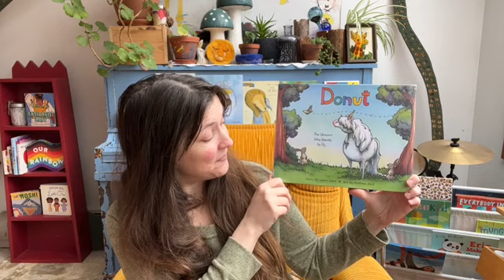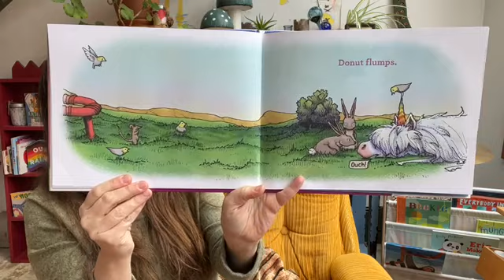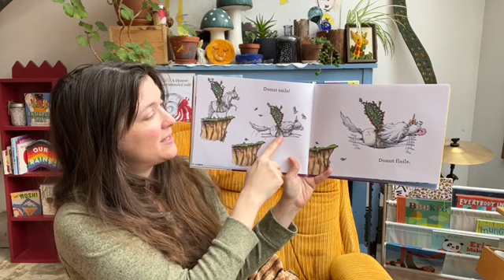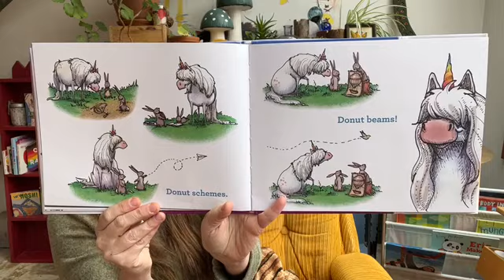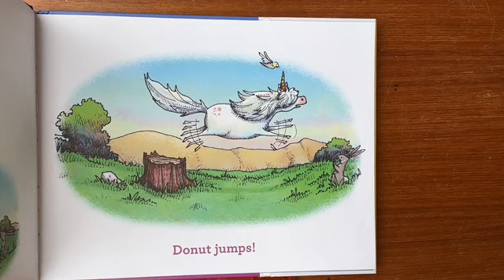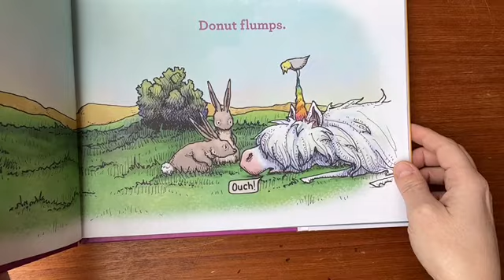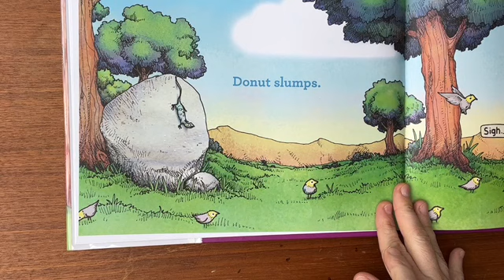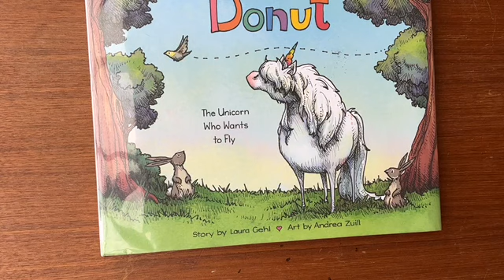Read Aloud: Donut: The Unicorn Who Wants To Fly: Preschool Learning Video: Kindergarten Picture Book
Donut: The Unicorn Who Wants To Fly by Laure Gehl and Andrea Zuill. Published by Random House Studio.

Donut wants to fly, but how? Join Donut and his friends as he learns how to fly like the birds, even without wings. A very simple story, just right for preschool and kindergarten. Followed by an easy reading activity.

Copyright protected.